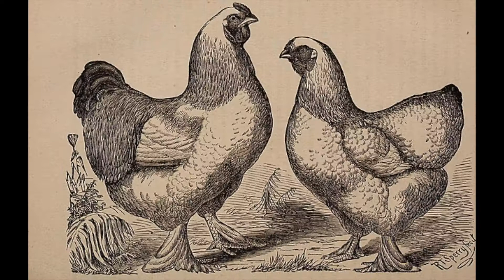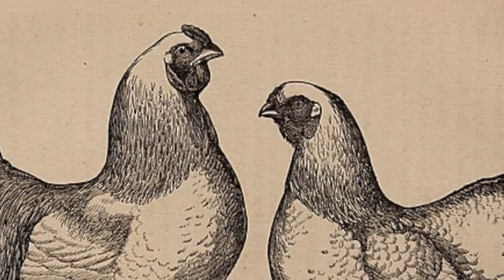Your Face Before Your Folks: Huineng VS. Huiming & Zen